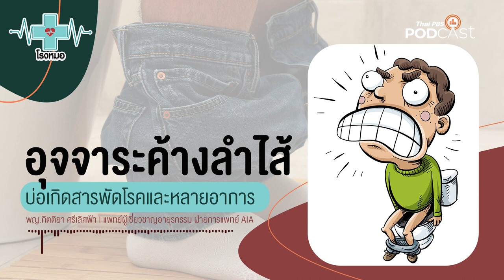สีสันผักผลไม้หลากสี มีดีมากกว่าแค่ความอร่อย | โรงหมอ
เวลาป่วยไข้ ไม่สบาย เป็นโรคต่าง ๆ ทุกคนต่างวิ่งหาหมอให้รักษา หรือรับยามากินยาว ๆ แล้วแต่ว่าคุณกำลัวเผชิญกับโรคอะไร รุนแรงขนาดไหน แต่จะดีกว่าไหมหากเรารู้จักการดูแลตัวเองผ่านการกินอาหารที่มีประโยชน์ อุดมไปด้วยสารสำคัญในการต่อต้าน บำรุงและรักษาไปในตัวด้วยผักและผลไม้ที่ช่วยยืดร่างกายไม่ให้เจ็บป่วยได้ง่าย ๆ

แน่นอนค่ะ ผักและผลไม้มีประโยชน์ แต่หากเราศึกษาลงไปลึก ๆ โดยเฉพาะสีสันต่าง ๆ ที่ปรากฎให้เราได้เห็นเช่น สีแดงจากแอปเปิล, สีเขียวจากพริกหยวก, สีส้มจากแคร์รอต หรือสีอื่น ๆ จากผักและผลไม้ชนิดอื่น ๆ มีสารสำคัญป้องกันการเกิดภาวะหรือโรคต่าง ๆ ได้เช่น ลดการแบ่งตัวของเซลล์มะเร็ง, ช่วยรักษาระดับน้ำตาลในเลือด, ช่วยลดไขมันในเส้นเลือด, ช่วยลดความดันโลหิต, ช่วยลดโอกาสเกิดภาวะหัวใจล้มเหลว, กระตุ้นการสร้างเม็ดเลือดขาว, สร้างภูมิคุ้มกัน, ช่วยฟอกเลือดให้สะอาด, ช่วยกำจัดสารพิษ และอีกสารพัดสรรพคุณ

ไปฟังในรายการ โรงหมอ กันค่ะว่า ผักและผลไม้หลากสีสันมีสรรคุณอะไรน่าสนใจบ้าง

คุยกับ: ผศ.ดร.เอกราช บำรุงพืช | ผู้เชี่ยวชาญด้านโภชนาการ วิทยาการแพทย์บูรณาการ มหาวิทยาลัยธรุกิจบัณฑิตย์

1. เว็บไซต์
2. แอปพลิเคชัน